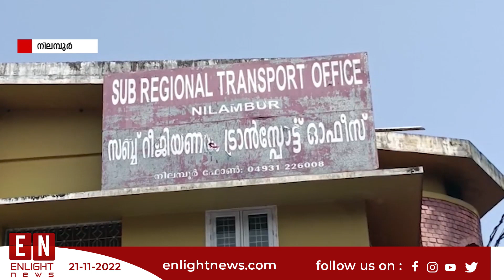ചെയർമാന് കൊടി കെട്ടിയ കാറോ | Latest Malayalam News | Enlight News